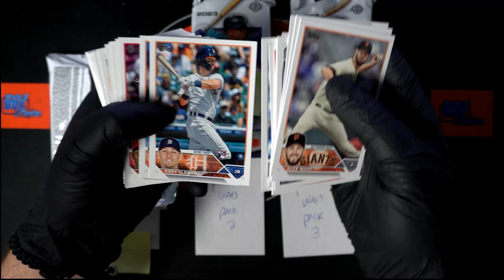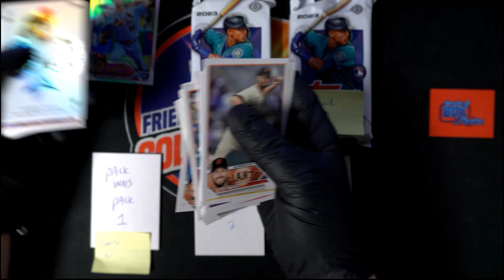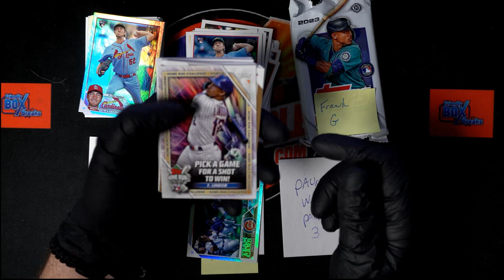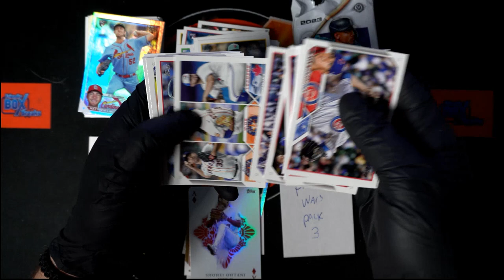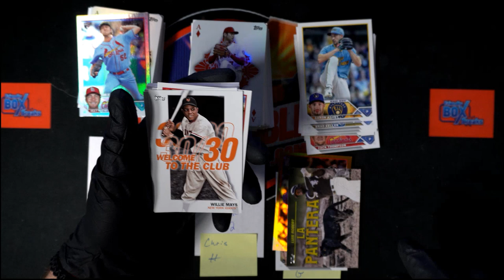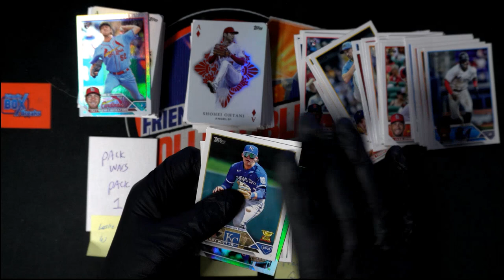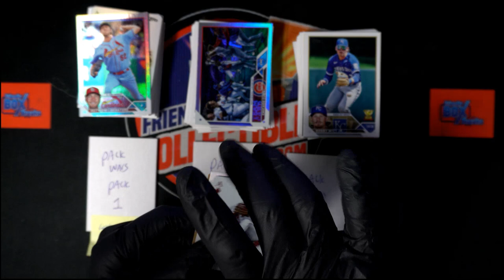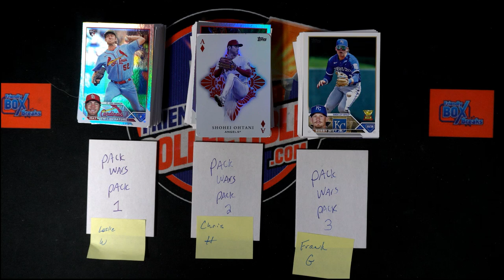PACK WARS 2023 Topps JUMBO Baseball ID JUMBOPACKWARS301